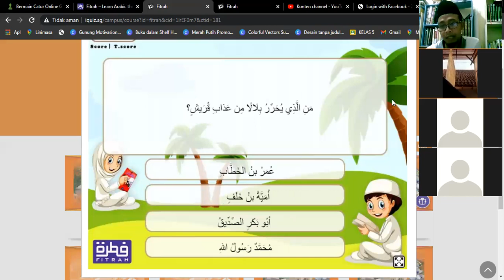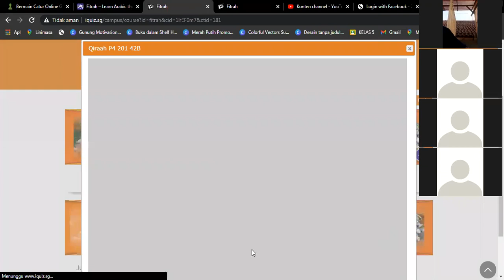KUIS MUADZIN NABI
BELAJAR ASYIK BAHASA ARAB

Kali ini kita belajar Bahasa Arab dengan kuis bertema sirah "Muadzin Nabi". Yuk simak kuisnya...